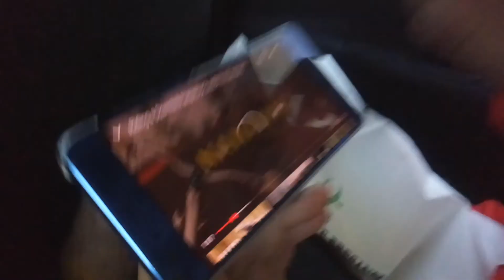VAL DI SOLE CLOSING WEEKEND 2018 || SHRED SOME GNARL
Il modo migliore per chiudere la stagione 2018 è stato passare un weekend shreddoso e genuino in Val di Sole. SHRED SOME GNARL

Riders: Daniel Chones || Rick Tails || Luke Konrad || Nick Iron